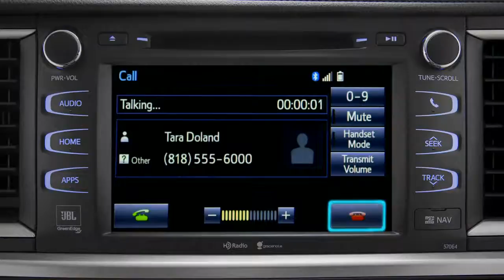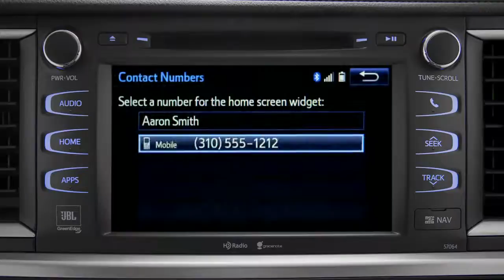2014 Highlander Using the Phone Book